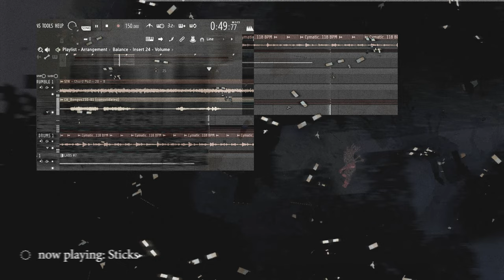Sticks - FLP Playthrough (new channel)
Hello, everyone! You might have noticed I stopped posting any new music for the last two years. I have moved to a new channel and under a new name, which you can find in the following link...

I will be uploading much more on there going forward, and this channel is going to become entirely inactive.